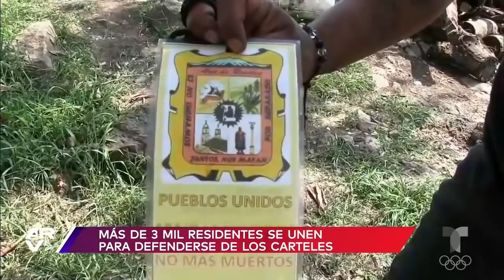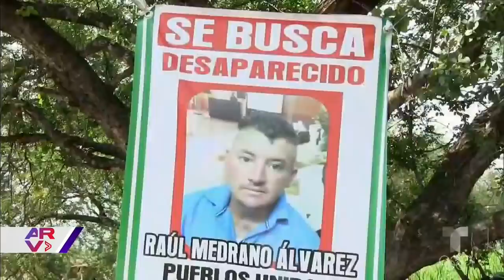Campesinos forman un grupo armado para defenderse de los cárteles de la droga en México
Video oficial de Al Rojo Vivo. Más de 3,000 productores de aguacate y mango en cuatro municipios de Michoacán se unieron para formar un grupo armado llamado 'Pueblo Unido'.